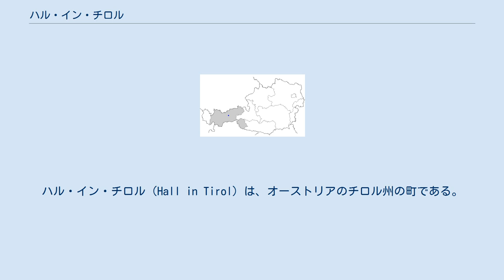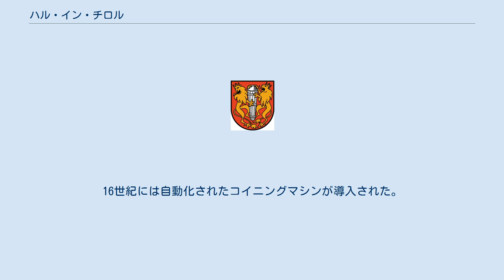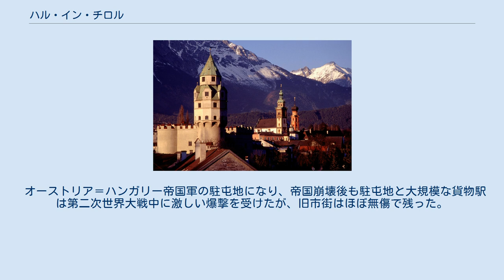ハル・イン・チロル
ハル・イン・チロル（Hall in Tirol）は、オーストリアのチロル州の町である。
インスブルックの東5kmの場所にあり、海抜は574mで2011年1月の人口は約12,700人である。
ハレ（Halle）またはハル（Hall）はケルト語で塩を示す言葉である。
 1232年の文書に岩塩の採掘場として知られており、現在の名前も1256年まで遡ることができる。
 町の北部のハル谷のアプサムでの岩塩の採掘が13世紀以来の町の周辺地域の主要な産業であった。
神聖ローマ帝国勢力下のオーストリア公国時代のチロル伯マインハルトの命令によって作られた10kmのパイプラインでハルの蒸発池に導かれた。
町の紋章は、塩の樽を抱える2頭のライオンがデザインされている。
ハルで製造された塩はチロルやシュヴァルツヴァルト、ライン渓谷に出荷された。
1303年に塩の販売の権利を与えられた町となり、イン川、ドナウ川をつかって、チロルの北部の主要市場に出荷された。
1447年の火災で市街地のかなりの部分が罹災することにより、一時的に衰退したが、1447年に貨幣製造がメランからハルに移され、1486年に、高品位なターラー銀貨がハルのハーゼック城で作られた。
16世紀には自動化されたコイニングマシンが導入された。
この機械のレプリカはハル貨幣博物館(旧：ハーゼック城)に展示されている。
 15世紀-16世紀には、ハルはオーストリアの最も重要な町の一つとなり、この期間に現在も残るアンブラス城、旧市街の教会や修道院の多くが建設された。
オーストリアの西部で最大の古い町並みとなっている。
 オーストリア＝ハンガリー帝国軍の駐屯地になり、帝国崩壊後も駐屯地と大規模な貨物駅は第二次世界大戦中に激しい爆撃を受けたが、旧市街はほぼ無傷で残った。
1938年から1974年の間、町の名称は、ゾルバット・ハルと呼ばれていたが、塩の採掘場が1967年に閉鎖された後、町の名前からゾルバットが削除された。